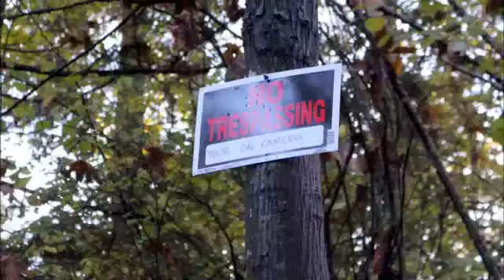~Alone~ AGSM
Hey! So, if you got a bit lost, this is a post-apocolyptic short film about a girl that is the last person on earth (so she thinks). I worked super hard on this so I hope you enjoy!